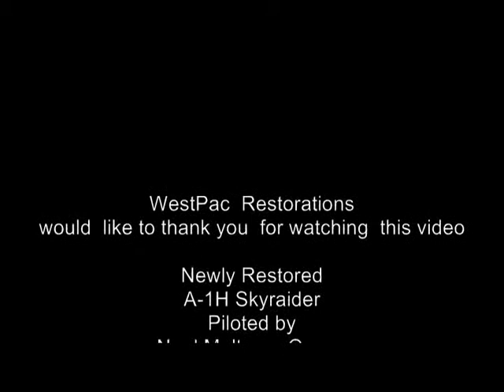Neal Melton's First Test Flight In His Newly Restored Skyraider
WestPac Restorations